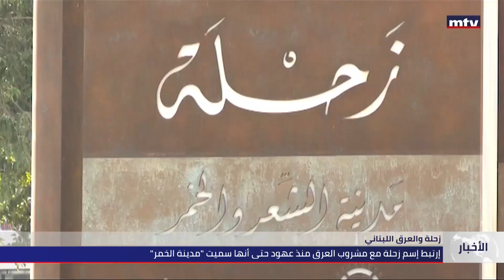زحلة والعرق اللبناني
في زحلة... شرب العرق عادتنا